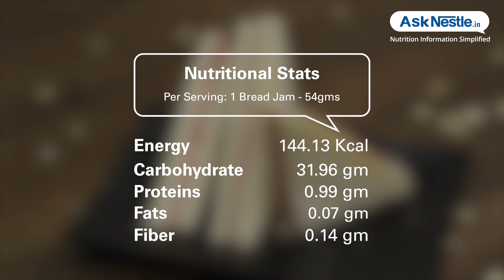Bread Jam Recipes | Healthy Food Recipes | Ask Nestlé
All time children's favorite dish that can't go wrong for anytime snack. this can easily be made with only 2 ingredients which are easily available and full of energy.